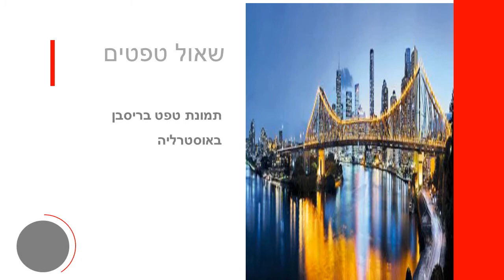תמונת טפט בריסבן באוסטרליה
תמונות טפט לקיר, תמונת טפט NON WOVEN בריסבן אוסטרליה.
מידות תמונת הטפט:
התמונה מגיעה מחולקת ל 2 חלקים
תמונת הטפט מתנקה בקלות ע"י מגבון לח.
חומר חומר תמונת הטפט: NON-WOVEN